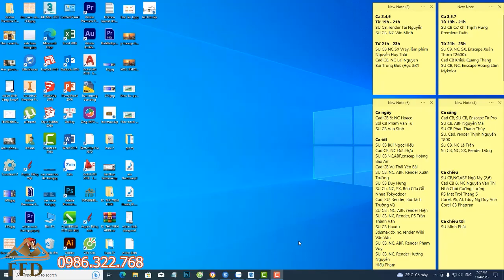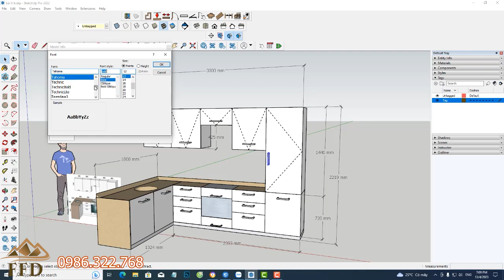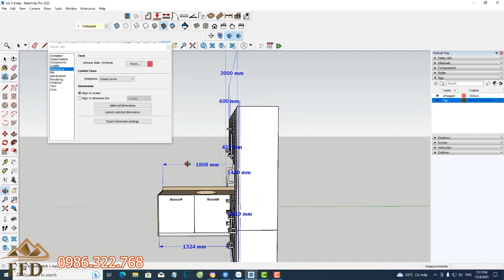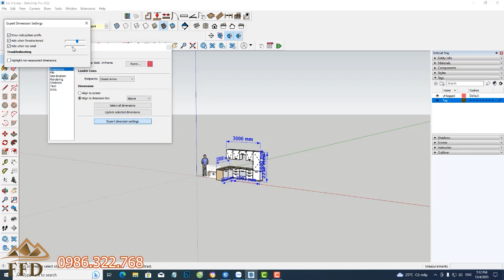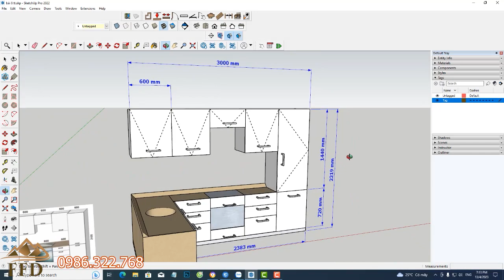Dimension sketchup | Hướng dẫn định dạng kích thước tủ bếp trong sketchup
Video hướng dẫn định dạng kích thước, hướng dẫn định dạng dimension trong sketchup. Nếu bạn muốn trình bày cho đẹp thì hãy cùng xem video định dạng kích thước tủ bếp nhé. Các bạn hãy cùng xem nhé